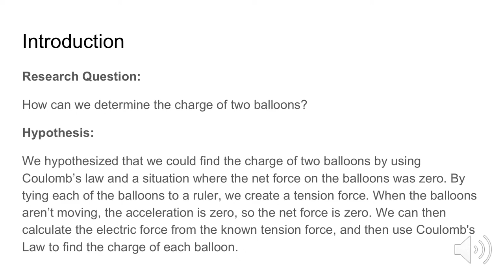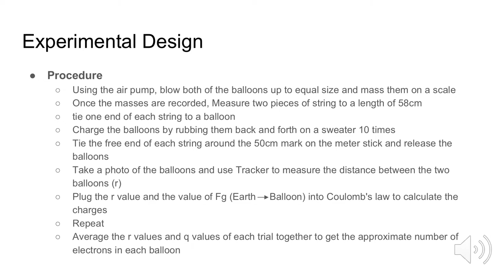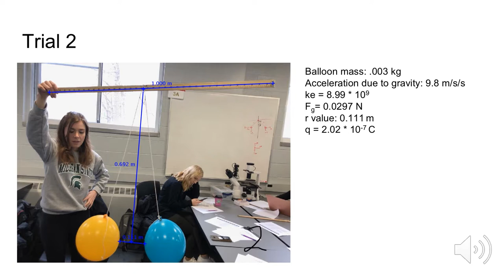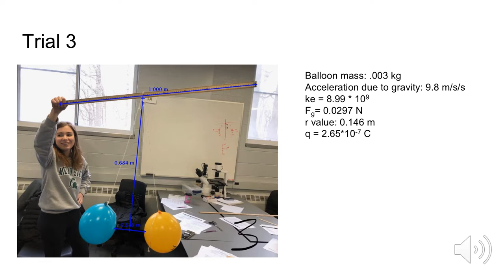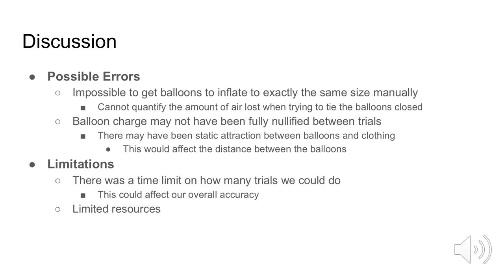Lab 1 Levitating Balloons